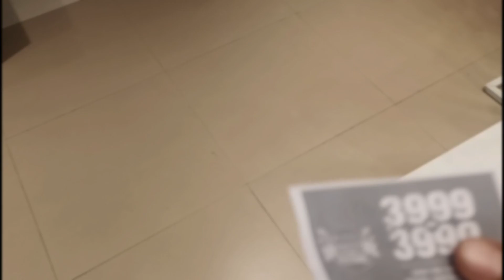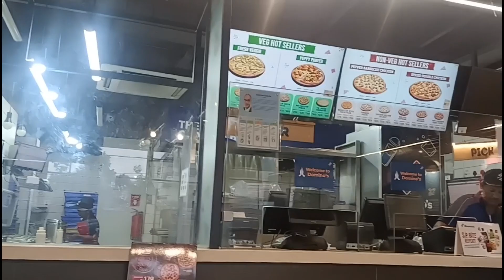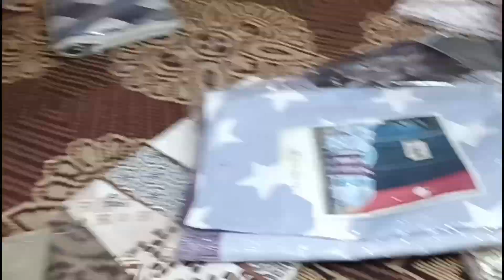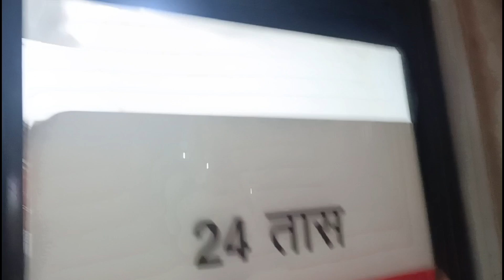Shopping With My Best Friend 😎💕 | Cooking by shumaila Iram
Assalamu alaikum Guys! how are you all I hope you all are doing great 👍 Today I am going to upload a very interesting vlog of shopping with my best friend, hope you will like it alot☺️ and if you like this video then plzzz don't forget to hit the like button and also share and subscribe to my channel 😍
Thankyou!